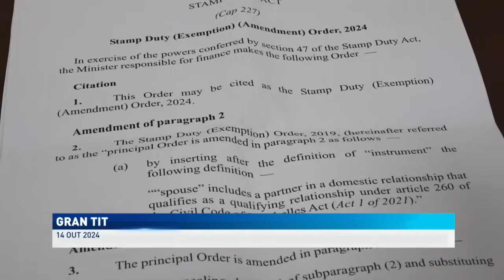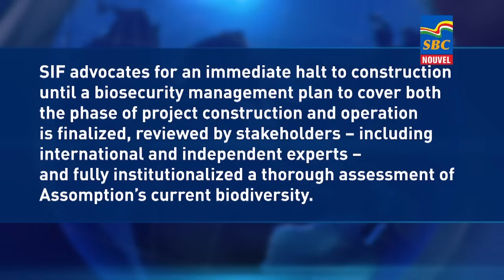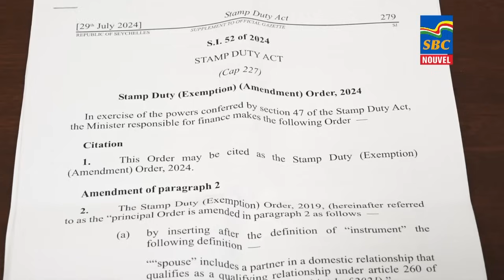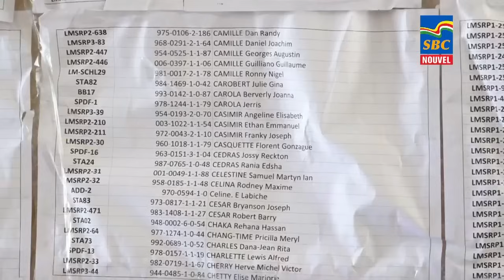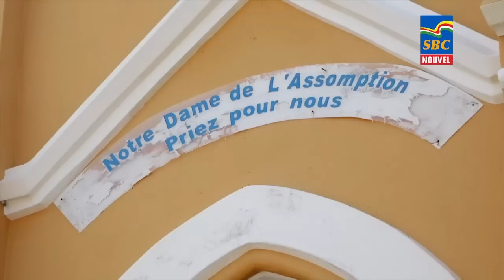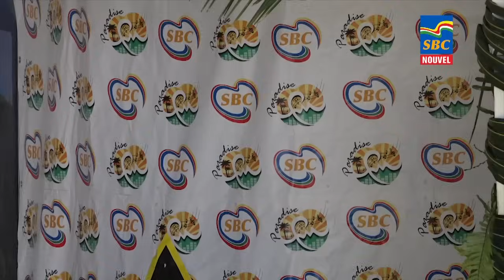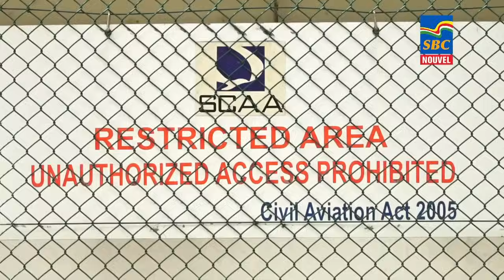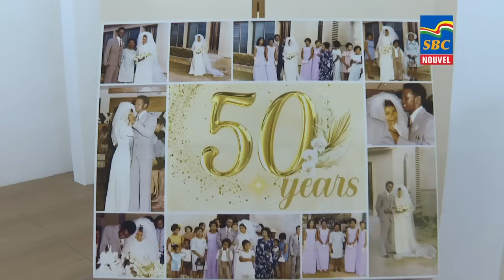8 p.m News 14-08-2024